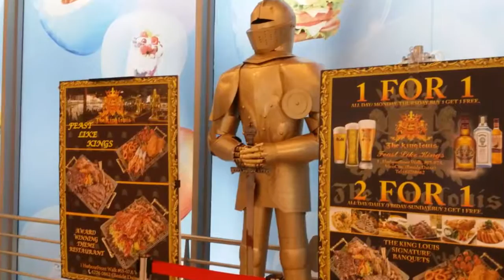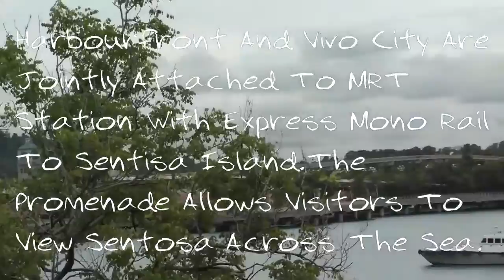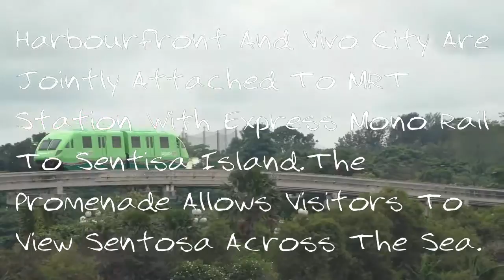Sentosa As Viewed From Habourfront远瞰圣淘沙岛2017#SAVFHF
Walking Along La Promenade At Harbourfront And Vivo City Sentosa Island Across The Sea Is Charming.It Can Be Reached By Land Mono Rail Cable Cars And Boat. Videoed Assembled And Uploaded By Peck Koon Chiong锺伯群종백군2017#SAVFHF